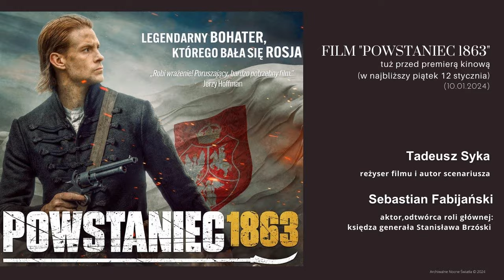Film "POWSTANIEC 1863" - tuż przed premierą kinową (w najbliższy piątek 12 stycznia) (10.01.2024)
Goście Nocnych Świateł:
- Tadeusz Syka - reżyser filmu i autor scenariusza
- Sebastian Fabijański - aktor, odtwórca roli głównej: księdza generała Stanisława Brzóski